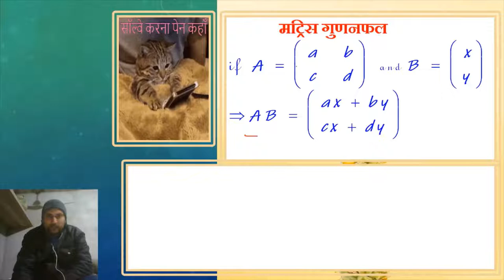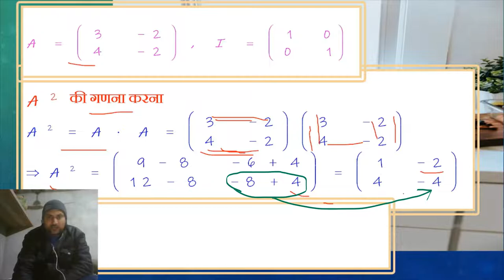Class 12 | प्रश्न 5 | Maths | R.B.S.E | class 12 solved paper 2022 | question bank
queries solved
1. how to solve bord exam paper
2. rajsthan bord sample paper ko solve kese kre
3. mathematics ke important formula
4. desk work solution
5. toppers kese bene
6. rbse ka modl paper
7. how to pass class 12th math exam
8. toppers ki exam copy
9. how to write notes